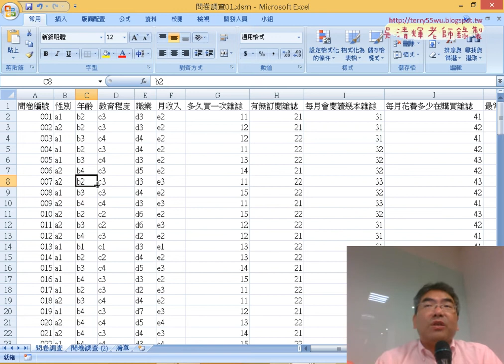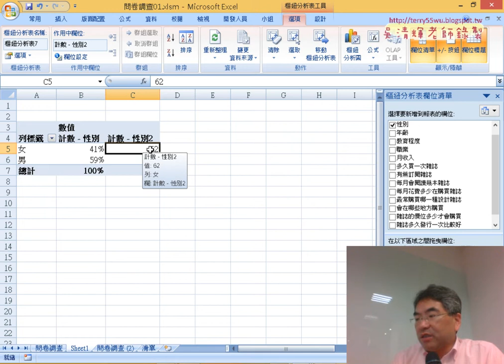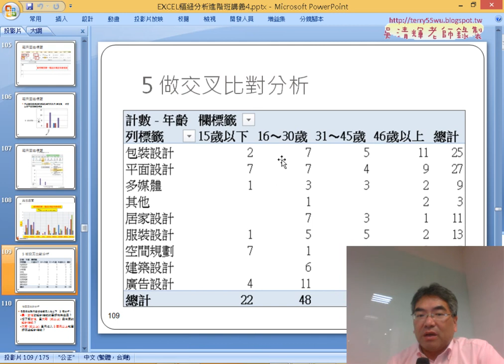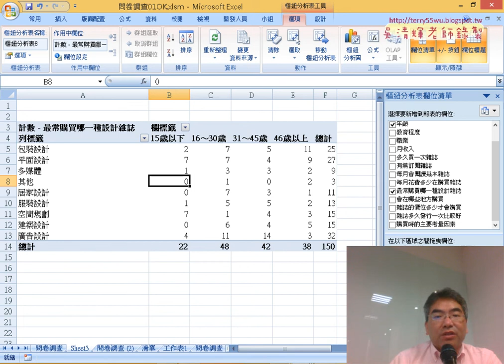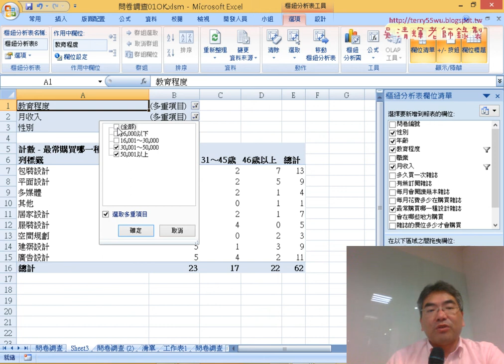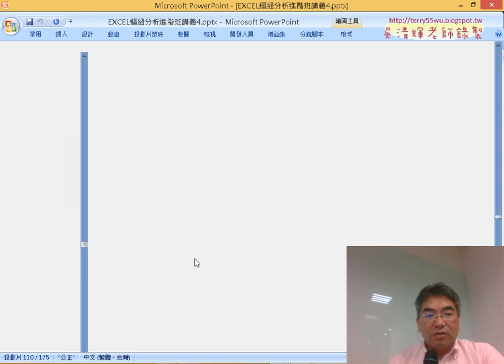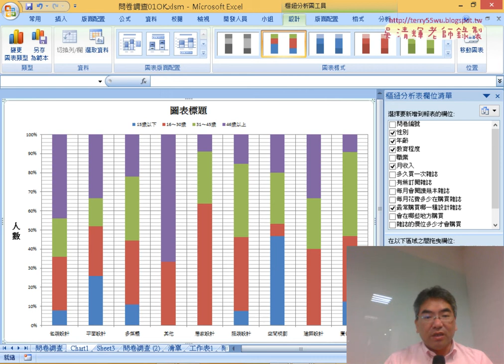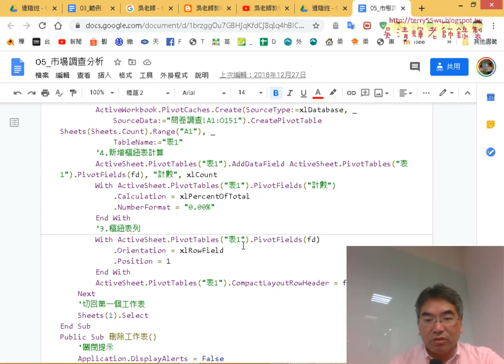12 產生樞紐分析圖與VBA自動化